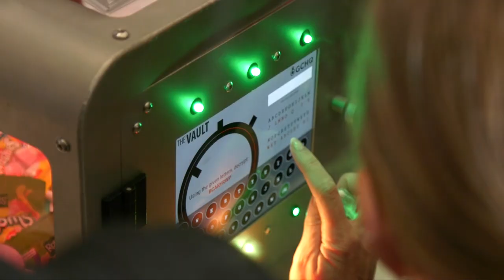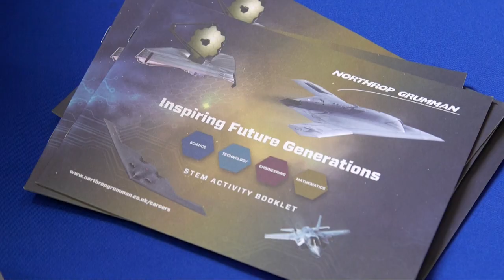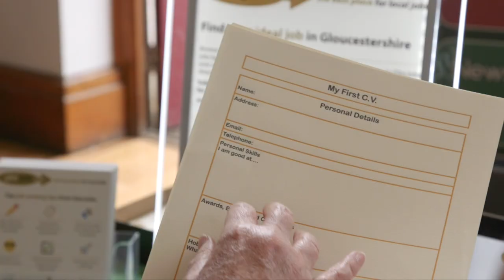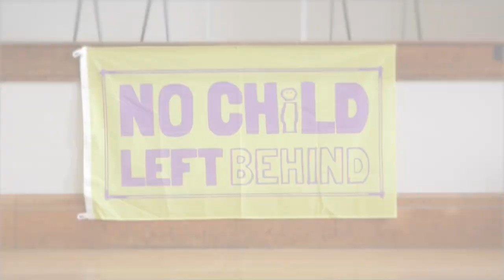AmbitousCareers @ Pittville School 01/07/2019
Pitville School hosted NCLB's first ever AmbitiousCareers fair. Children from Year 7, as well as years 5 and 6 from neighbouring primary schools, attended and learned about all sorts of different jobs and skills.